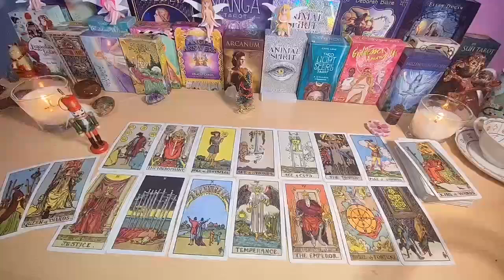VIRGO YOUR LIFE IS IN DANGER & THE REASON IS A WOMAN👹OF YOUR BLOOD🩸 I'LL GIVE YOU HER NAME!